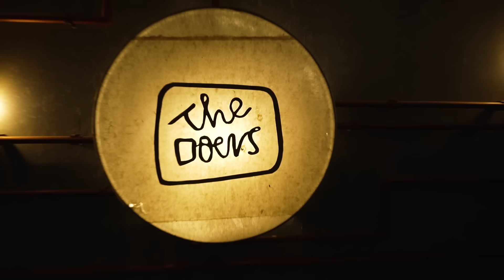A Bootcamp Transforming Lives Through Software Engineering | Tej Fellowship | Rushil Shakya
Welcome to the Doers Podcast, where we bring you inspiring conversations with individuals making a significant impact in their respective fields.

Rushil Shakya is the Co-Founder/Lead Instructor, at Technology for Equality and Justice at Tej Fellowship.

He is a technology educator passionate about making the sector more inclusive. He has worked in leadership capacities in large Fortune 500 companies and technology startups. He has also volunteered his time and expertise for several social justice organizations in Nepal and the United States.

He also introduced the coding bootcamp model to Nepal for marginalized communities to create world-class Software Engineers with the Tej Fellowship program.
Listen to this insightful podcast with an individual who is looking to make a difference in Nepal.

Get Inspired, Be a Doer.

- Explore Digital Creation with Viewfinders
- Get all-in-one Podcast services
- Services: Set design, content creation, guest recommendations, distribution, and more
- Reach out to Viewfinders Production for expert help

Timestamps

00:00 Highlights
01:34 Introduction to Mr. Rushil Shakya
02:57 What is Tej Fellowship?
05:49 Goals of Tej Fellowship as a Social Venture
08:39 Aspirations and Categorization Based on Social Caste and Class
09:57 Formulas of Tej Fellowship
12:26 Journey of Mr. Rushil Shakya on starting a coding boot camp.
47:54 Network and Job Competition in Nepal
49:18 Why Javascript?
50:51 Measuring Succes and Possibilities
59:59 Pre-Boot Camp Classes for Women
1:01:22  Scaling everything comes down to funding
1:03:25 Income share in the context of Nepal
1:08:41 Why does the Tej Fellowship focus on underrepresented communities?
1:17:20 AI as a Catalyst for Change?
1:22:50 Is training and placement a major issue for youths leaving Nepal?
1:29:37 Challenges for the Tej Fellowship
1:33:38 Message for people who want to return to Nepal and make a difference
1:37:45 Does Rushil Shakya regret coming back to Nepal from the USA?
1:41:34 Message to Young Audience
1:43:26 Concept of Equity VS Equality
1:44:55 Key Takeaways and Realizations
1:49:25 Outro